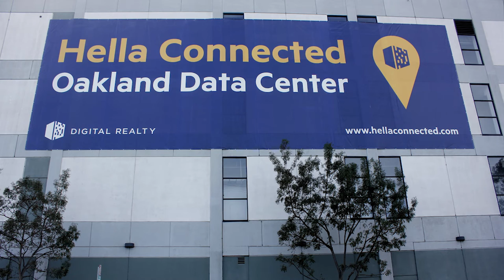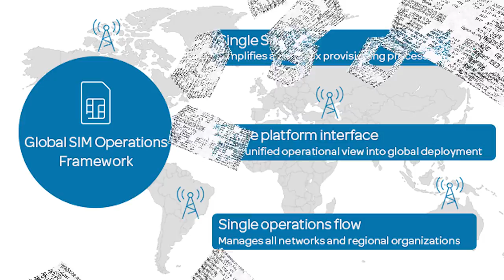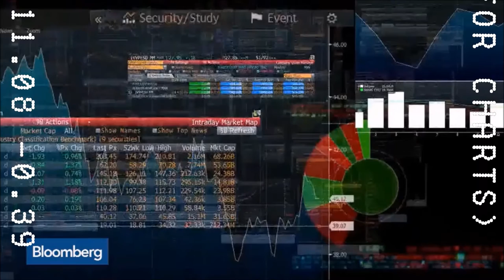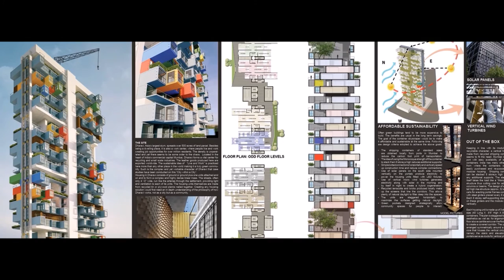INTERMODAL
Video essay by alex cruse
Featuring "Black Sea Waves" by Rem Koral
Sound design by Kevin CK Lo

Sources cited:

Works Cited

"GA Designs Radical Shipping Container Skyscraper for Mumbai Slum." ArchDaily.com. N.p.,
 24 Aug 2015. Web. 21 Oct. 2016.

"Hanjin's Ghost Ships Seek Haven." Bloomberg.com. Video. 7 Sept. 2016. 15 Oct. 2016.

Keating, Joshua. "The Shipping Noose." Slate.com. N.p., 8 Sept. 2016. Web. 10 Oct. 2016.

Noonan, Tim. "Ship Breakers of Bangladesh" 15 Jul. 2013. Video. 17 Oct. 2016

“Overview for 720 2nd St.” Find the Data.
22 Oct. 2016

Pelaez, Vicky. "The Prison Industry in the United States: Big Business or a New Form of Slavery?" Globalresearch.ca. El Diario-La Prensa, New York and Global Research, 10
 March 2008. Web. 13 Oct. 2016.